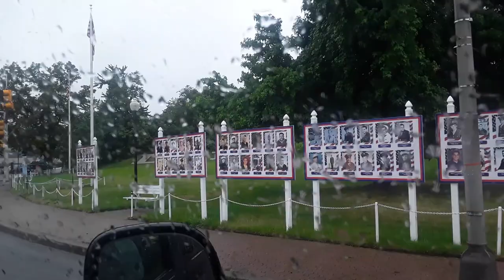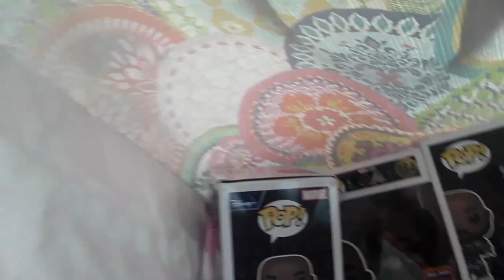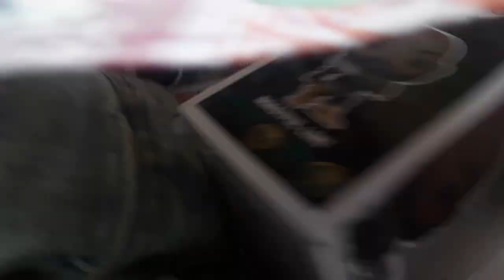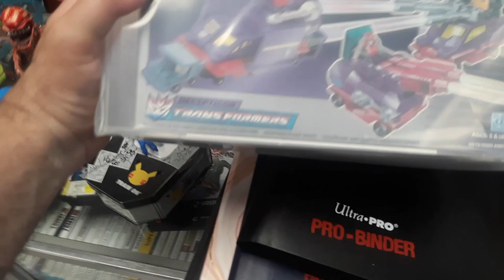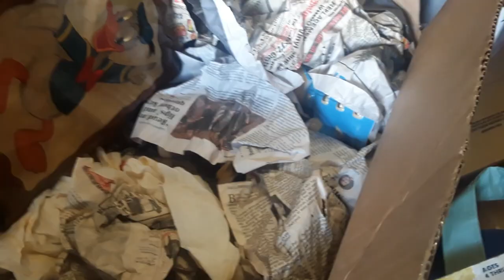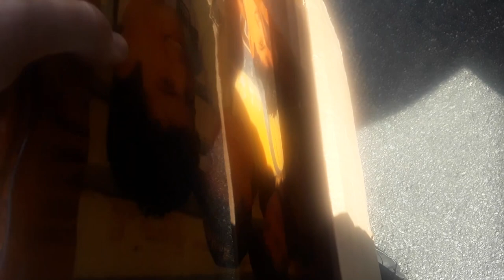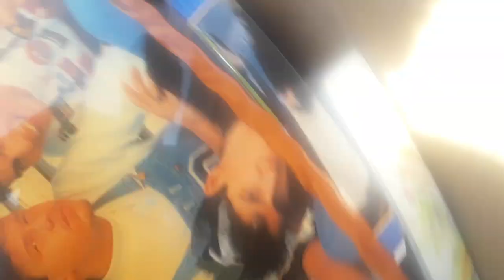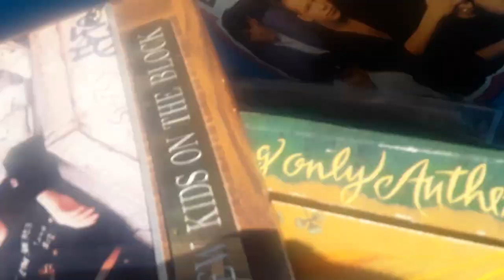Garage Yard Estate Sale Pick Ups Zonks Trade Ins 6/24/23 CAS Graded Transformer Video Game Funko Pop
Garage Yard Estate Sale Pick Ups + Zonks Trade Ins 6/24/23 CAS Graded Transformers Atari Video Games Funko Pops Hot Wheels Mario Pokemon Donald Duck Plushes Dragonball Z Sonic Zombies Vs, Plants Action Figures New Kids on the Block Clock Zhu Zhu Pets Littlest Pet Shop American Girl Barbie Dolls Grateful Dead Glasses Polish Angel Figurines Glass Pineapple Decanter

S0+ZMS207.5
ZS415